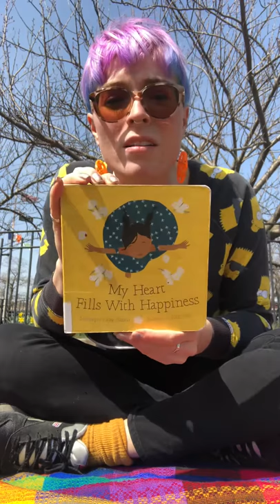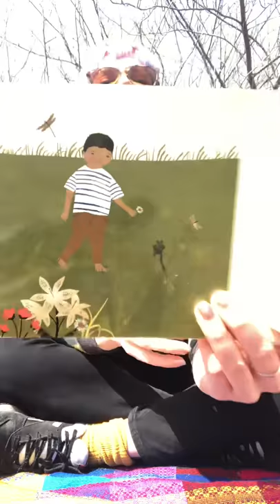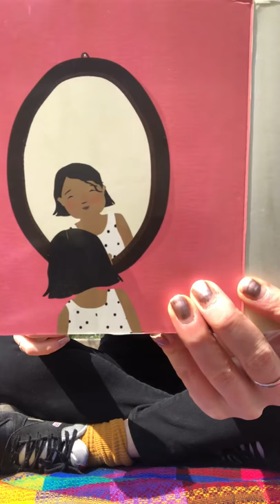My Heart Fills with Happiness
By Monique Gray Smith, illustrated by Julie Flett